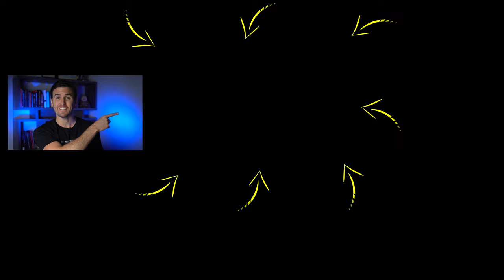Step Into Your PERSONAL POWER & Manifest Success TODAY! | Rob Dial